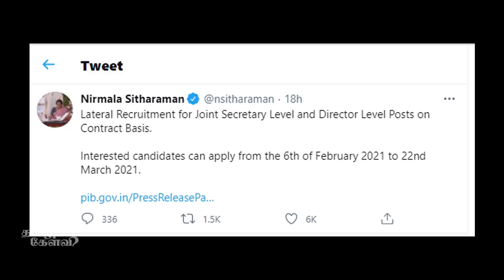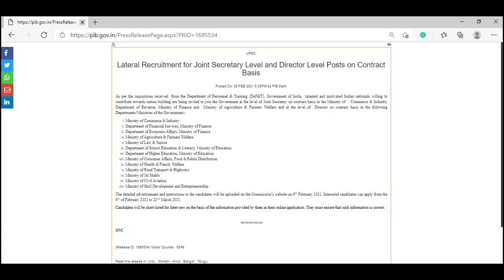நிர்மலா சீத்தாராமன் வைத்த அடுத்த ஆப்பு : ex IAS பாலச்சந்திரன் தரும் அதிர்ச்சித் தகவல்கள்